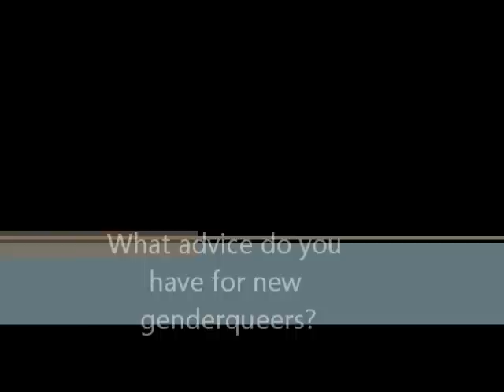GQC w/Ni(Cole) - Advice to new genderqueers!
My advice to you as a person questioning gender.